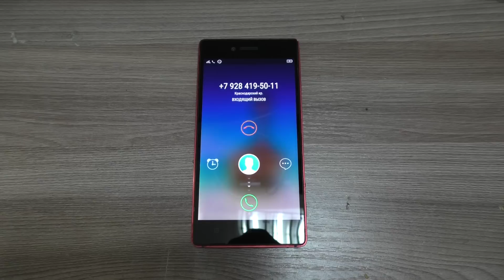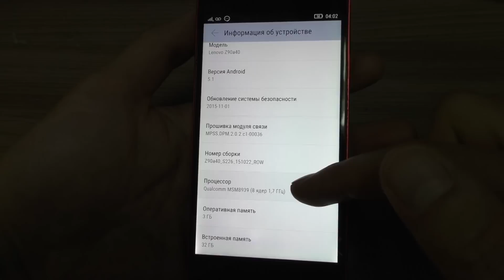Lenovo Vibe Shot incoming call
Lenovo Vibe Shot (Z90a40) preset dialer, incoming call